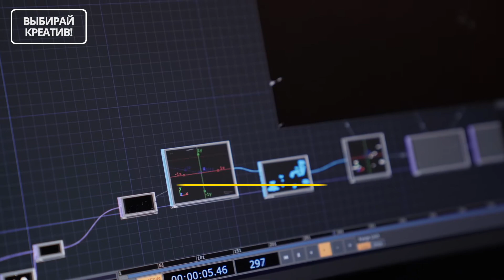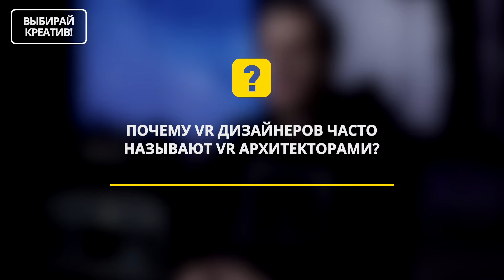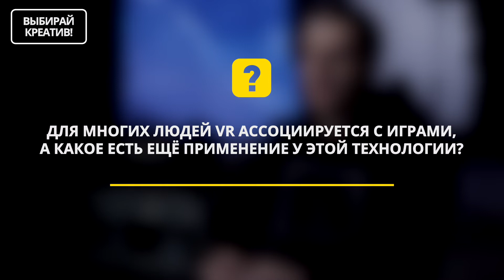Дизайнер виртуальной реальности